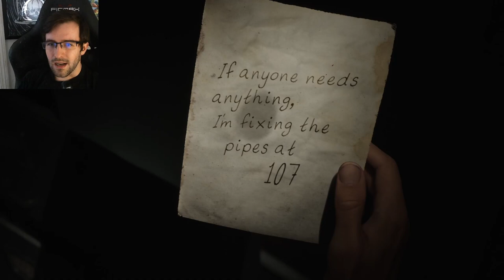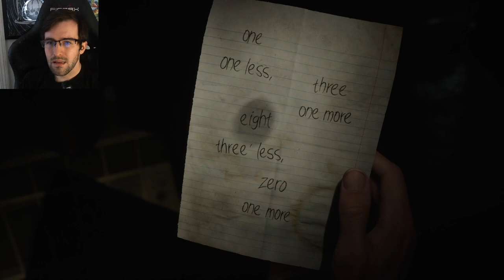Don't trust her... - SILENT HILL 2 REMAKE (pt 4)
I just don't, she gives me bad vibes

n June 2021, Polish developer Bloober Team announced that they had embarked on a "strategic co-operation agreement" with Konami that would involve "jointly developing selected contents and exchanging know-how" with the publisher. Bloober Team CEO Piotr Babieno commented on the deal, asserting that "The fact that such a renowned company as Konami has decided to strategically cooperate with the Bloober Team means that we [have] also joined the world leaders in gaming and become an equal partner for the leading players in this market".[4] Konami issued a separate statement, with the publisher remarking, "We don't have any specifics to share at this time, but we can say while Bloober Team will continue to produce their own original content, we’re excited at the chance to collaborate with them on potential projects across our various IP".[5]

In September 2022, a series of leaks revealed purported images sourced from a planned remake of Silent Hill 2 to be developed by Bloober Team, adding to substantiated reports that Konami was supervising an initiative to revive the series by outsourcing future games to collaborative developers.[6][7] An internet leaker alleged that the images were taken from an internal test demo Bloober Team developed to pitch the project to Konami, and as a result did not represent the final title.[8] The leaked images were subsequently taken down by Konami representatives.[9] Another leak alluding to the game appeared the following month, through a YouTube description for a trailer accidentally made public by Konami themselves.[10]

In October 2022, the remake was officially announced by Konami during their Silent Hill Transmission presentation, alongside other games such as Silent Hill f, Silent Hill: Townfall, and Silent Hill: Ascension, as well as the film Return to Silent Hill.[11] It is the first game in an ongoing initiative by Konami to rejuvenate mainstream interest in the franchise, which had not seen a new major entry since the release of Silent Hill: Book of Memories (2012) and the subsequent cancellation of Silent Hills from former internal studio Kojima Productions.[12] It was confirmed at the presentation that creature designer Masahiro Ito and original composer Akira Yamaoka would return to contribute to the remake. Bloober Team creative director and lead designer Mateusz Lenart cited the importance of "preserving the atmosphere that made Silent Hill 2 so exceptional, while modernizing many aspects of the game's overall gameplay" as a key factor in the decision to remake the game. Lenart additionally revealed that the original third-person combat system and certain story set pieces were completely rebuilt.[1][13] In an interview with Famitsu, producer Motoi Okamoto said that Bloober Team refused changes suggested by the staff who worked on the original game. The changes are meant to present players with something new to experience; he also claimed that if the game was developed by Konami in Japan, it could be "a completely different remake."[14] The game uses Unreal Engine 5.[15]

The remake of Silent Hill 2 was officially announced in October 2022 following months of speculation and leaks. It was led by Bloober Team creative director Mateusz Lenart and produced by Motoi Okamoto from Konami.[1] Masahiro Ito and Akira Yamaoka, who served as creature designer and composer for the original game respectively, took an active part in development. According to Maciej Głomb, Ito provided concept art for locations and monsters while Yamaoka returned as a composer.[2]

Silent Hill 2 was released for PlayStation 5 and Windows on October 8, 2024. The game has received generally favorable reviews from critics.